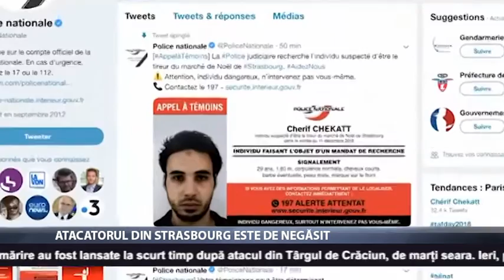Atacatorul din Strasbourg este de negăsit